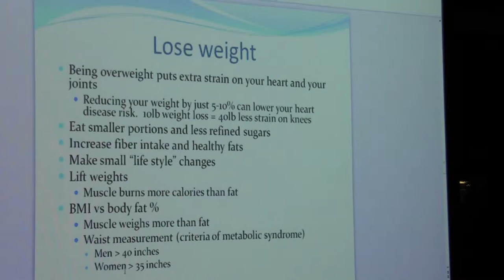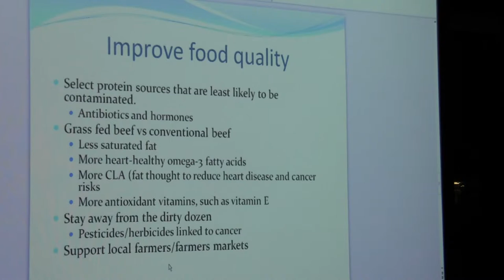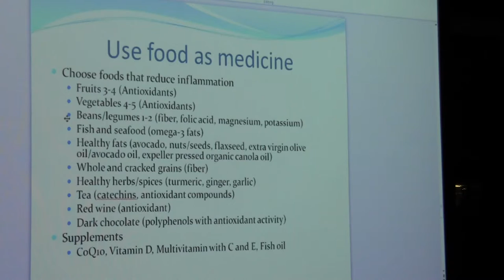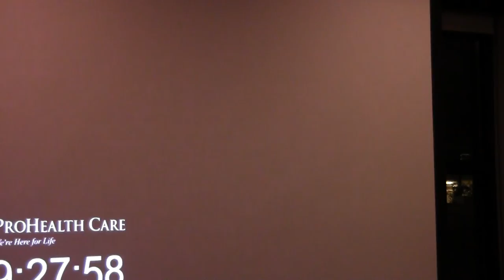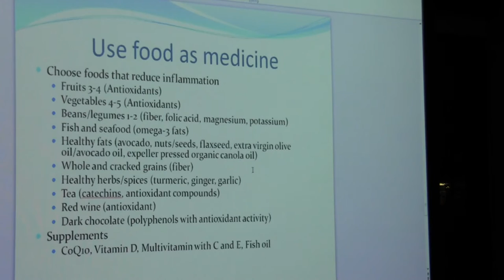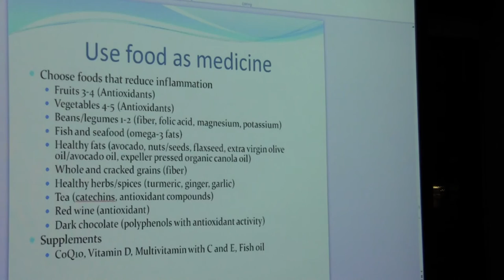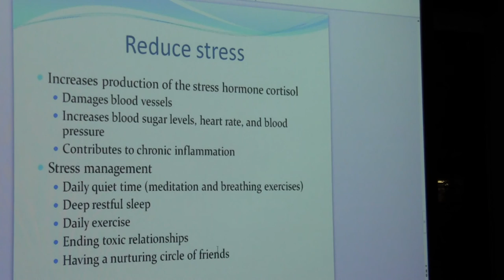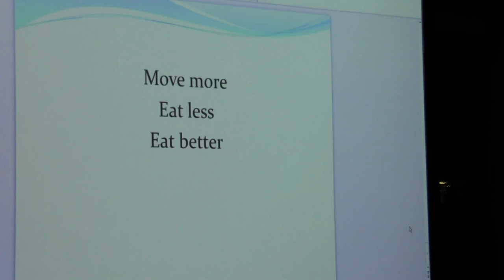Effective Ways of Living Longer - by Lara Wisniewski PART 2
Eating right, changing habits and living longer